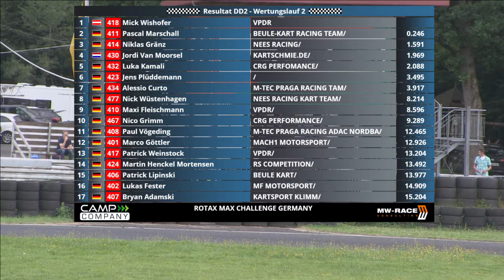RMC Wittgenborn DD2 Wertungslauf 2